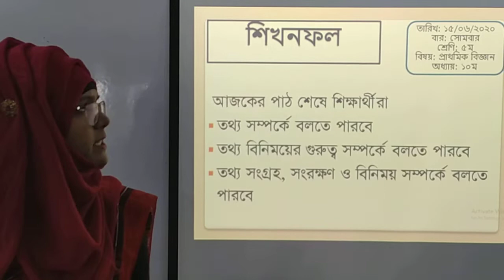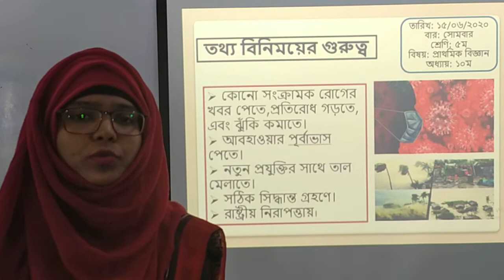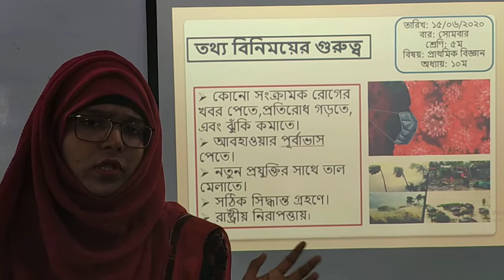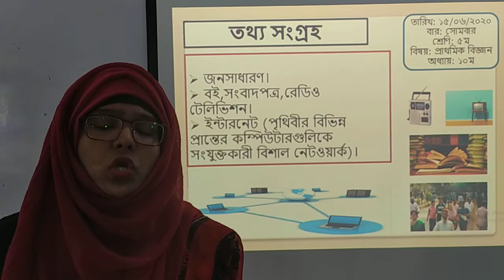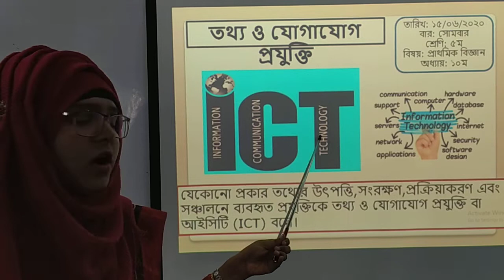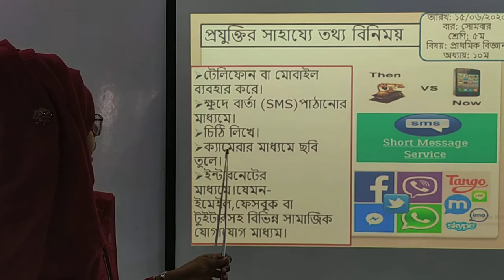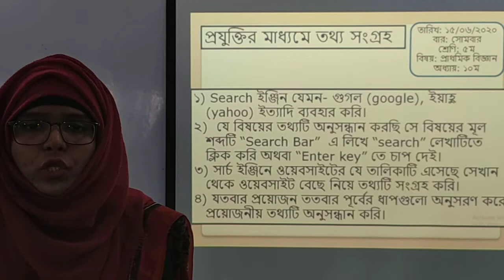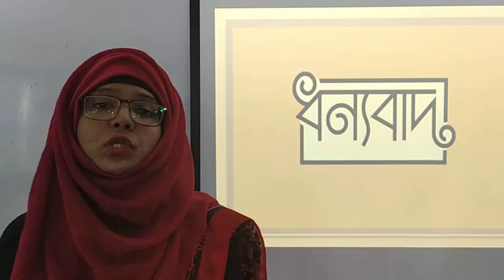Five Science 15 06 2020